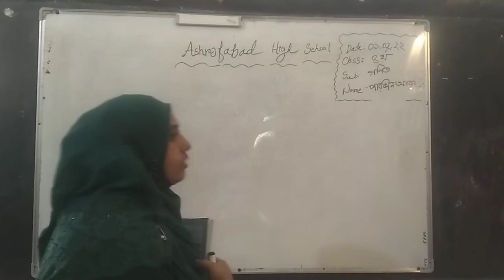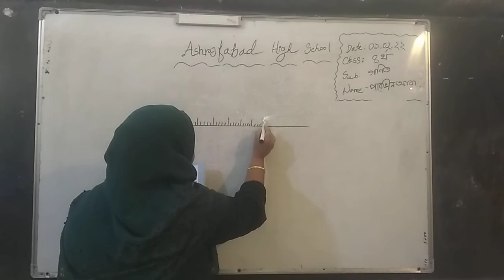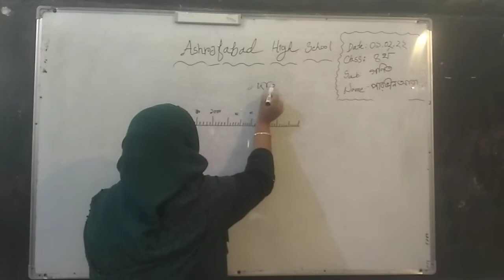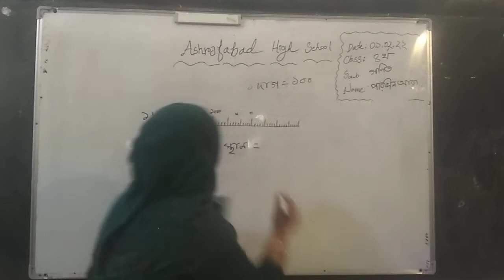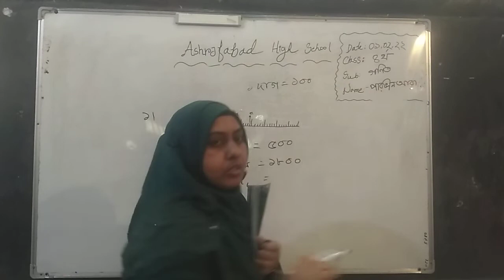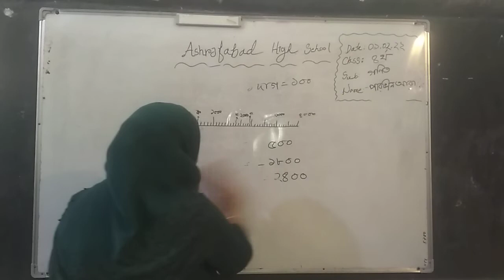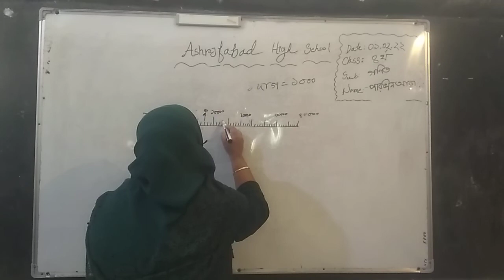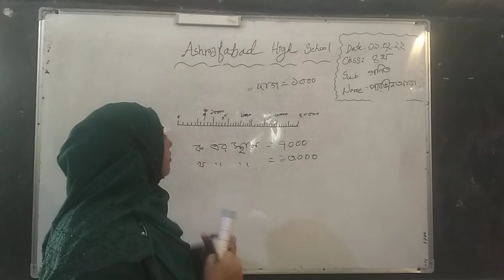শ্রেণি : ৪র্থ / গনিত / পারভীন আরা